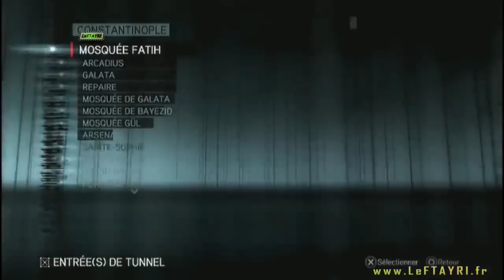ACR « Sagesse » - Les trophées d'Assassin's Creed Revelations (Trophy)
« Sagesse » est un trophée long à avoir mais qui nous donne droit à un autre trophée « Un dessin plutôt que 1000 mots ». Le principe est de collecter toutes les pages mémoires de Ishak Pasha, ainsi on aura le trophée « Un dessin plutôt que 1000 mots » mais aussi on activera une tombe cachée sous la Sainte Sophie. Le défi de synchronisation à 100% de la découverte de la tombe cachée nous donnera le trophée « Sagesse ».

Et si vous êtes aussi chanceux que moi, vous aurez droit à un troisième trophée rigolot ...

All Ishak pasha's memory pages, and his armor (best armor in the assassin's creed revelations).

Aimez, préférez, partagez et commentez ! :)